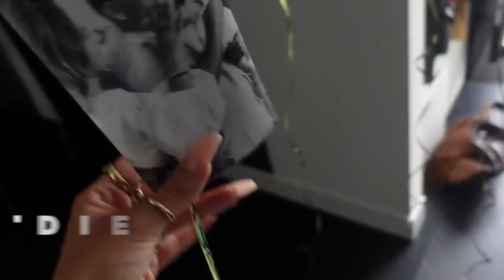ROCKET'S EERSTE VAKANTIE & HET HUWELIJKSAANZOEK - REINDERS WEEKVLOG #113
In deze weekvlog: gaan we voor het eerst op vakantie met Rocket & Belle en wordt onze zus Romé ten huwelijk gevraagd op Ibiza. Ondertussen zijn Marie en Jaim druk met de laatste loodjes van het huis en versieren ze het huis van Romé en Daan!

Luvvvvv Reinders ♥!